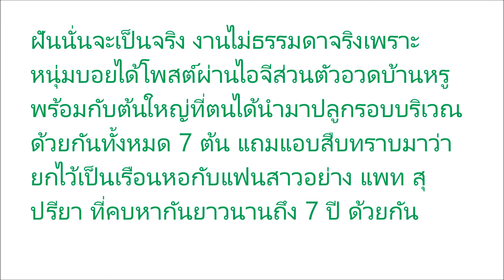มันใหญ่มาก บอย พิษณุ สร้างสิ่งนี้ด้วยน้ำพักน้ำแรง ฝันใกล้เป็นจริง